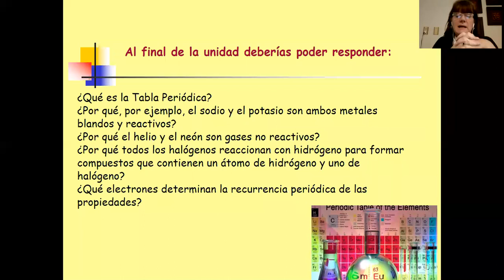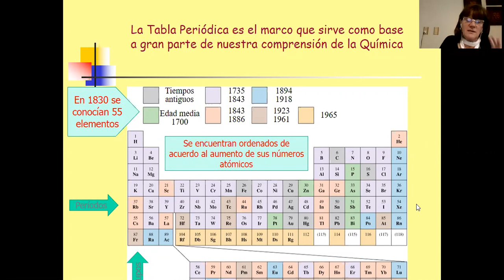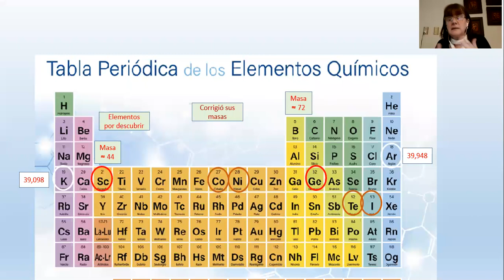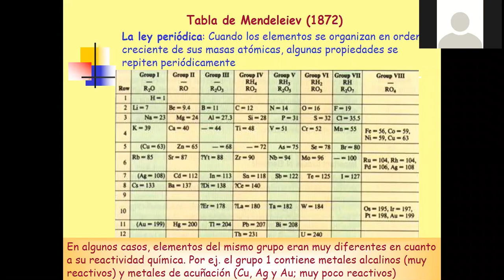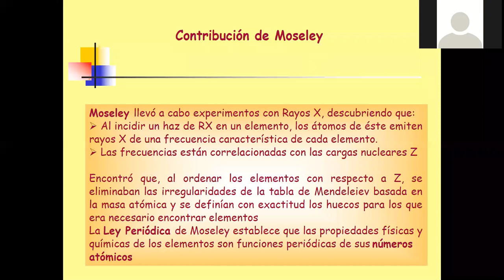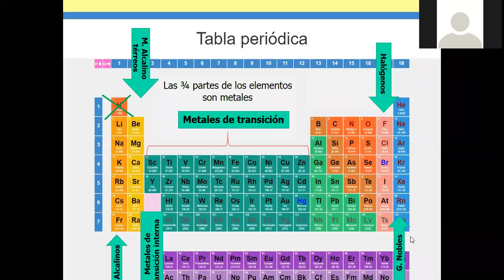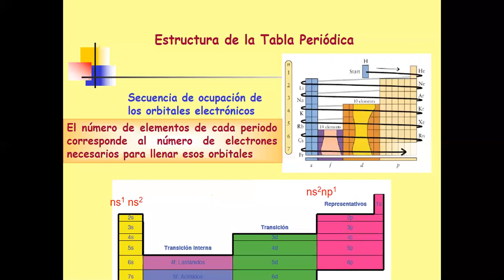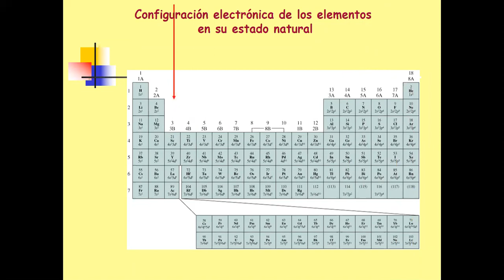09- Química General Clase Tabla Crivello Parte 1